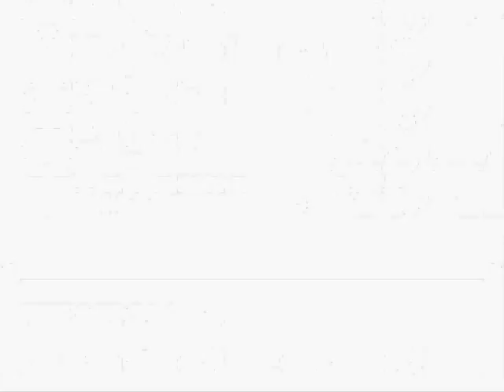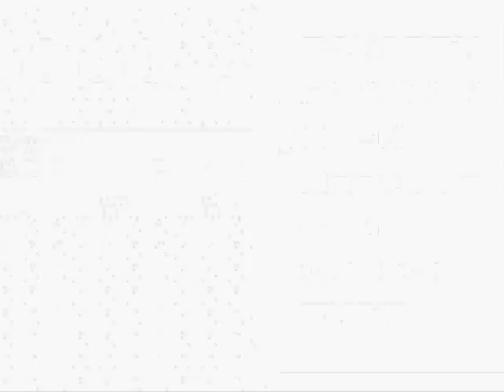Let's Play Pokemon Red Version Part 14, You Mean Munna ?.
Really Old Video

My Quality Has Gone Far Up Since These Days

this episode we get out of the rock tunnel and look at the trainer who talks bout the mystery pokemon that sounds alot like the 5th gen munna